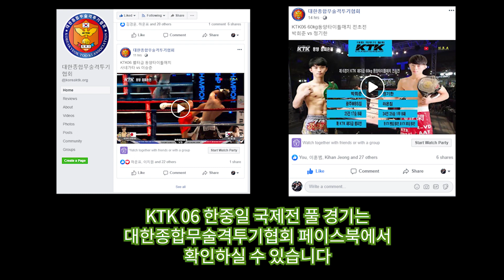피튀기는 혈투 끝에 새로운 KTK 라이트급 챔피언으로 등극한 이범규 선수 !!! (KTK 06 한중일 국제전 풀 경기 보는 법)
새롭게 탄생한 KTK(대한종합무술격투기협회) 라이트급 챔피언 이범규 선수와 승자 인터뷰입니다.
이날 최고의 경기 상을 받기도 한 이범규 선수였습니다 !!